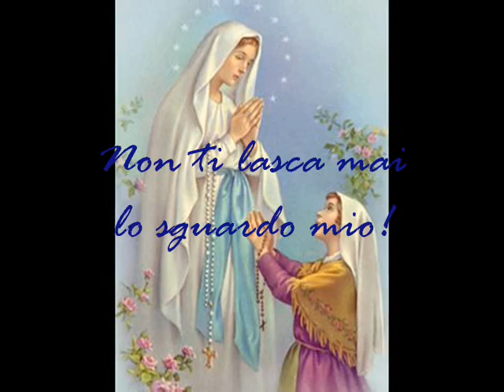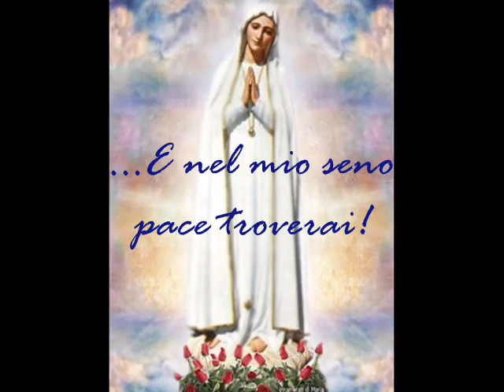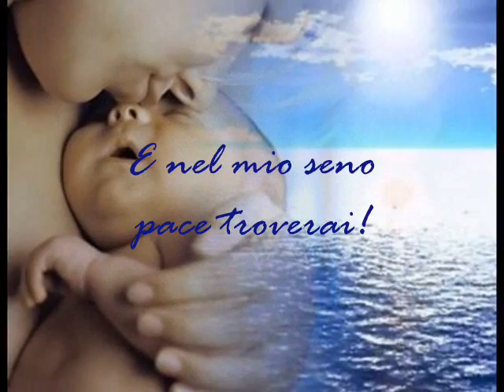FRA LE MIE BRACCIA.wmv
VIDEO NON UFFICIALE - Canto della Comunità Gesù Risorto del 2010 dal cd IO SONO LA RESURREZIONE E LA VITA- Video di Aldo Fedele